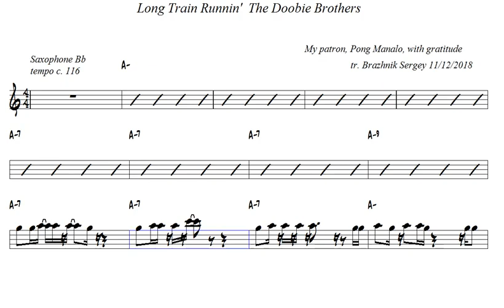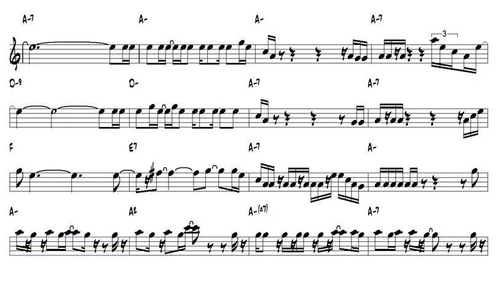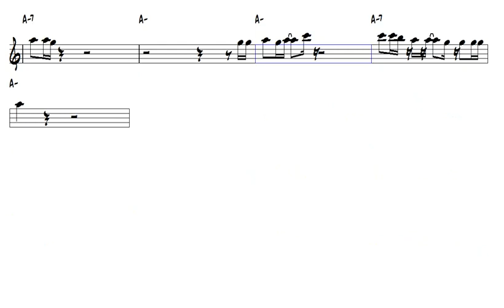Long Train Runnin' The Doobie Brothers Tenor Sax